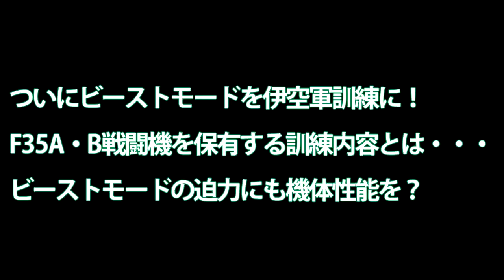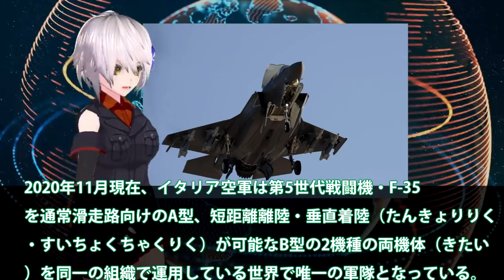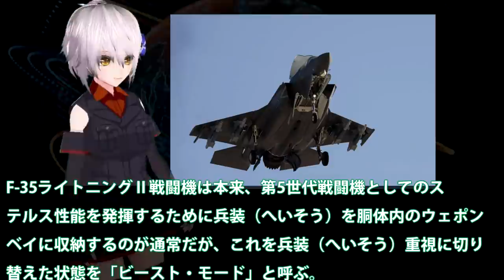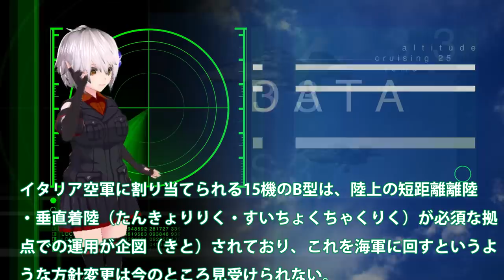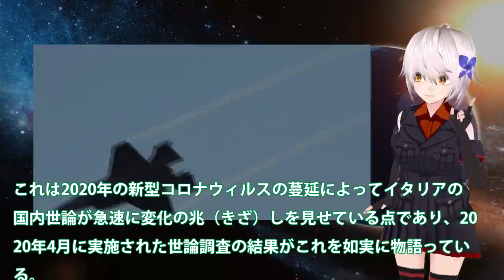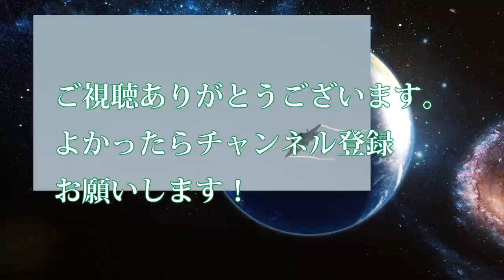ついにビーストモードを伊空軍訓練に！F35A・B戦闘機を保有する訓練内容とは・・・ビーストモードの迫力にも機体性能を？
引用・転載「出典：海上自衛隊ホームページ」
引用・転載「出典：航空自衛隊ホームページ」
引用・転載「出典：陸上自衛隊ホームページ」

2020岩国基地F35B 「5月8日 F/A－18❤女性パイロット撮影中に、築城F-2が乱入‼」 ②
迷走する独が下した戦闘機とは？F35戦闘機には目を向けずになんとその機体を・・・